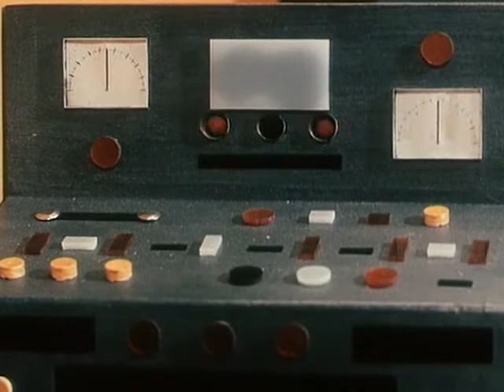Приключения жуков серия 8 / BUGS ADVENTURE - RU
Жители самого обычного леса – разные звери, птицы и насекомые. Каждый из них занимается своим делом. Кто-то работает, кто-то еще учится. Их жизнь во многом похожа на жизнь людей. Наверное, именно поэтому, все события происходящие в каждой серии мультсериала «Приключения жуков», будут понятны даже самым маленьким детям. Мультфильм показвает отношения между обитателями леса. На их примере дети могут учиться, как помогать близким, не обижать друзей и внимательно слушать пояснения взрослых.